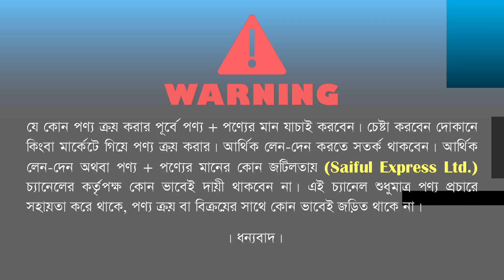রাজকীয় সেগুন কাঠের ডাইনিং টেবিল। ডাইনিং টেবিলের দাম জানুন । Dining Table Price In Bangladesh 2022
Shop Address: Furniture Point
218/6, West Kafrul, Taltola, Begum Rokeya Sarani, Dhaka-1207